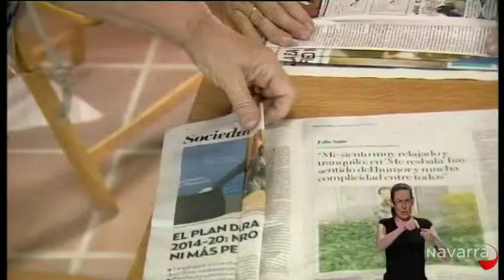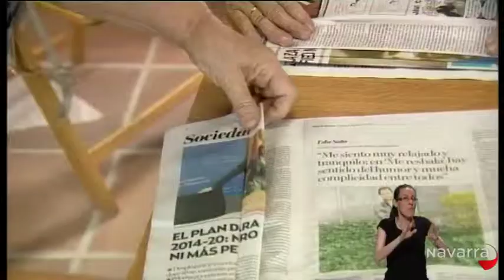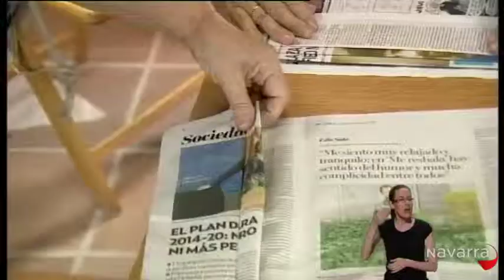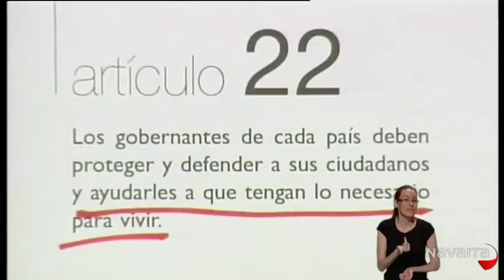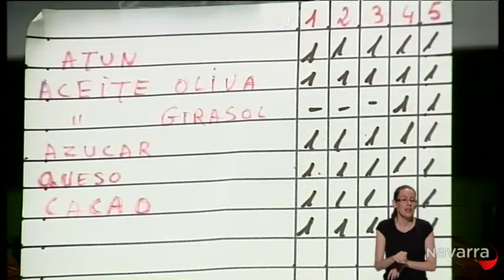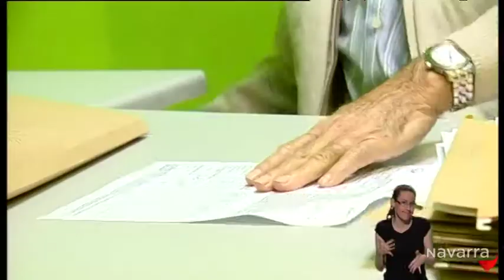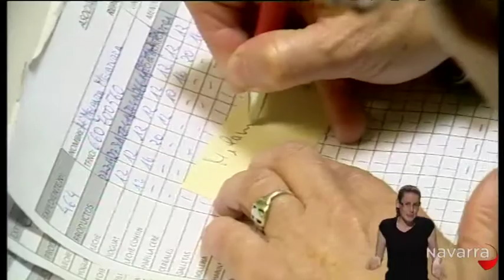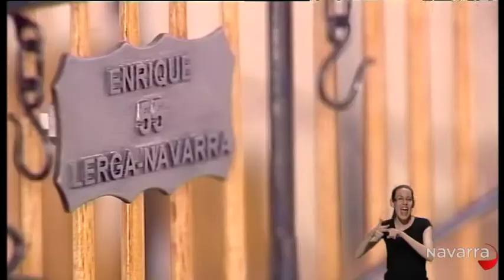Tanto que Contar 31 octubre 2014 lengua de signos